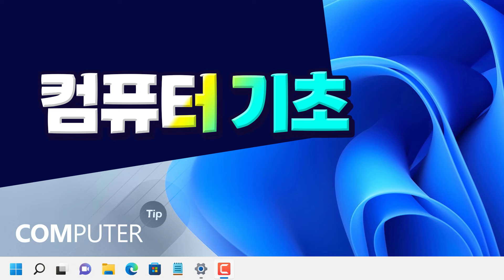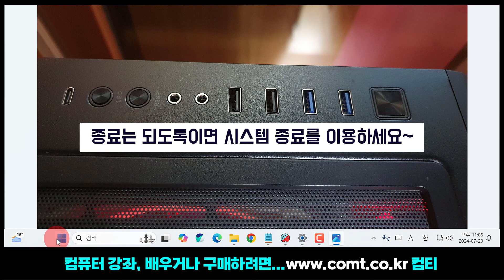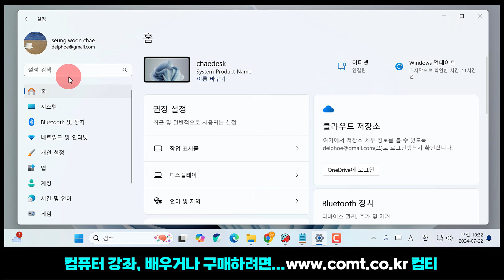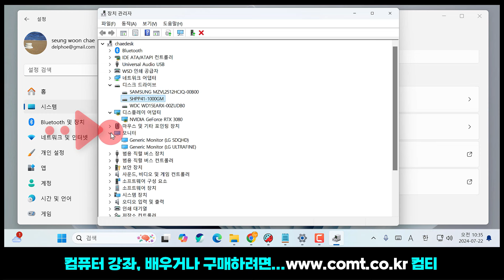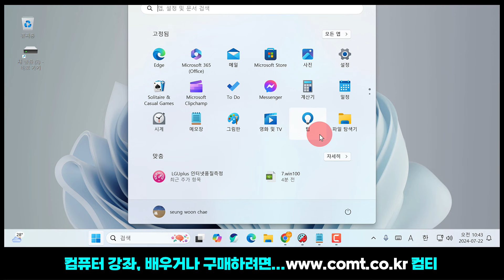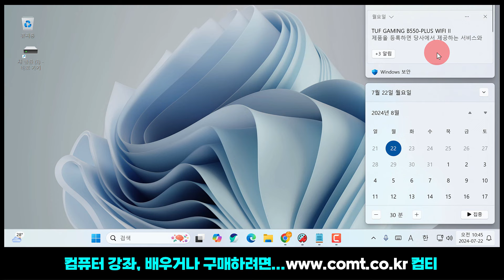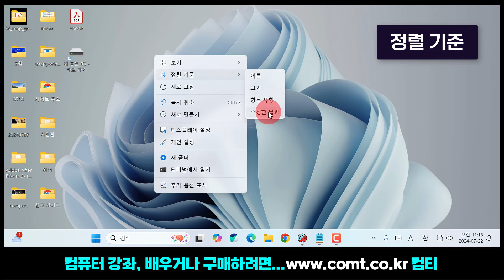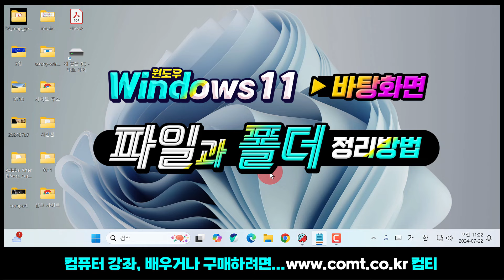내 컴퓨터를 잘 아는 방법, 컴퓨터 기초가 튼튼해야 잘 사용할 수 있습니다.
컴퓨터 끄고, 켜고부터 절전과 로그아웃
컴퓨터를 시동하는 방법과 종료하는 방법,
리셋 및 절전모드로 전환하는 방법, 로그아웃 방법

그리고 내 컴퓨터의 사양 확인방법,
시스템/정보에서 프로세서, 메모리, os 확인, 전체사양 확인, 저장공간 확인
윈도우 11의 기본 화면구성(인터페이스), 바탕화면, 위젯, 작업표시줄,
윈도우 시작버튼, 검색, 숨김파일, 소리 등의 화면구성 요소
파일과 폴더의 정리, 바탕화면의 파일과 폴더 정렬방법까지

컴퓨터 초보자를 위한 내 컴퓨터를 알 수 있는 강좌를 모아봤습니다.

☞ 영상제공 (주)아이비컴퓨터교육닷컴